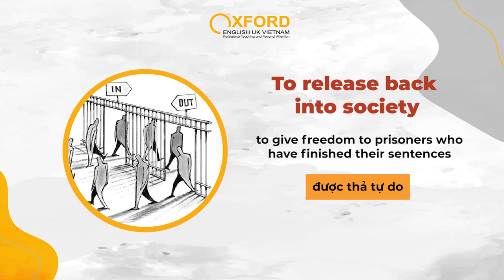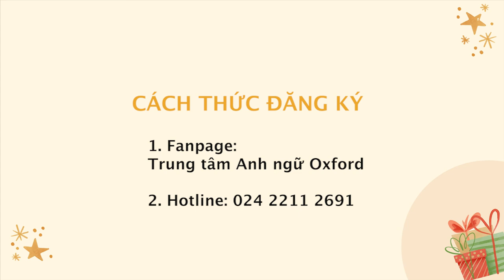VOCABULARY | Từ vựng IELTS chủ đề Crime and Punishment | OXFORD ENGLISH UK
🔥 🔥 Từ vựng IELTS chủ đề Crime and Punishment 🔥
✔️ Một trong những yếu tố tiên quyết để bạn đạt điểm 7.0+ cho Writing và Speaking chắc chắn là vốn từ vựng sử dụng trong bài.
✔️ Vì vậy muốn đạt điểm IELTS cao, các bạn cần đầu tư thời gian để bổ sung vốn từ vựng cho mình. Hãy cùng 𝐎𝐱𝐟𝐨𝐫𝐝 𝐄𝐧𝐠𝐥𝐢𝐬𝐡 𝐔𝐊 nạp thêm từ vựng nâng band điểm IELTS chủ đề Crime and Punishment.
👉 Nếu các bạn đang tìm kiếm một chương trình luyện thi 𝐈𝐄𝐋𝐓𝐒 giúp BẠN bứt phá - vượt ngưỡng - rinh 𝐈𝐄𝐋𝐓𝐒 𝟕.𝟎+ NGAY LẬP TỨC, hãy liên hệ với đội ngũ của 𝐎𝐱𝐟𝐨𝐫𝐝 𝐄𝐧𝐠𝐥𝐢𝐬𝐡 𝐔𝐊, chúng tôi sẽ tư vấn và giải đáp mọi lo lắng của BẠN.
📣 Tại sao nên lựa chọn 𝐎𝐗𝐅𝐎𝐑𝐃 𝐄𝐍𝐆𝐋𝐈𝐒𝐇 𝐔𝐊?
🔸 Giảng viên xuất sắc, chuẩn quốc tế, giàu kinh nghiệm thực chiến.
🔸 Môi trường đào tạo truyền cảm hứng, giúp bạn vượt qua những giờ học IELTS đầy áp lực một cách nhẹ nhàng.
🔸 Tư vấn lộ trình học tập hiệu quả, chiến lược học tập rõ ràng.
🔸 Giáo trình hiện đại được thiết kế tinh gọn, hiệu quả được các chuyên gia IELTS tại Anh quốc kết hợp với các giảng viên IELTS giàu kinh nghiệm tại Oxford English UK.
🔸 Chương trình bổ trợ đa dạng, củng cố và nâng cao kỹ năng cùng với các lớp học 1-1 miễn phí giúp các học viên thành thạo kỹ năng làm bài.
🔸 Tham gia các lộ trình ôn thi IELTS tại trung tâm, bạn sẽ được cam kết bằng văn bản cho điểm số đầu ra của mình.
𝐎𝐗𝐅𝐎𝐑𝐃 𝐄𝐍𝐆𝐋𝐈𝐒𝐇 𝐔𝐊
🏢 Tầng 3, 5 Số 83 Nguyễn Ngọc Vũ, Cầu Giấy, Hà Nội
🏢 Cơ sở tại Nam Định: Phòng Hợp tác Quốc tế
Tầng 1, Trường THPT Lê Hồng Phong, số 76 Vị Xuyên, Nam Định
🏢 Cơ sở tại Thanh Hóa: Lô 474, CL12, MBQQH 121 phường Đông Vệ, TP.Thanh Hóa